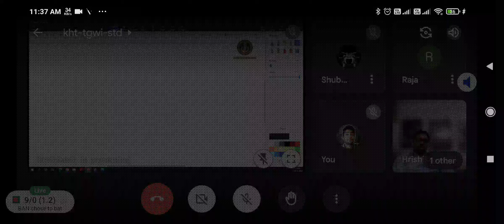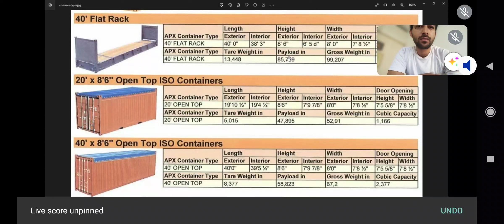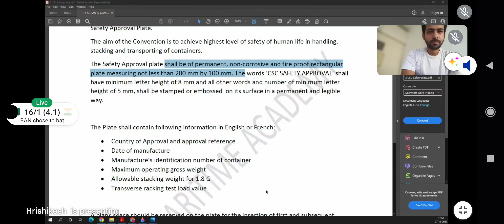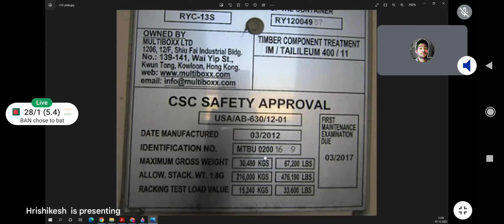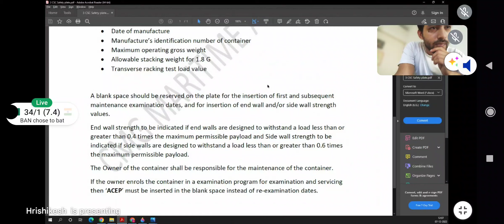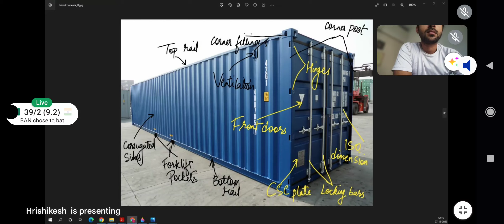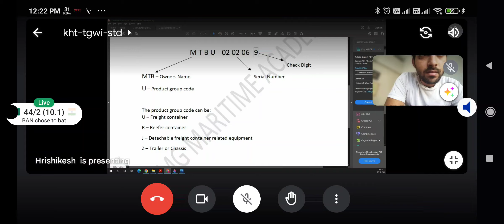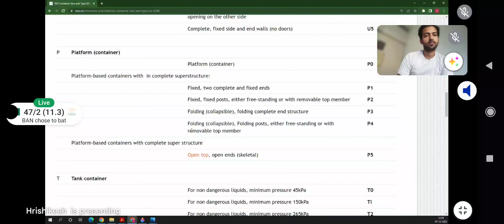F2 Container familia with CSC plate